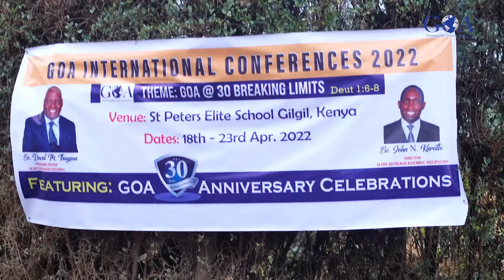We look forward to Spiritual Revival and refreshment during the conference, Bishop Felicien Juma